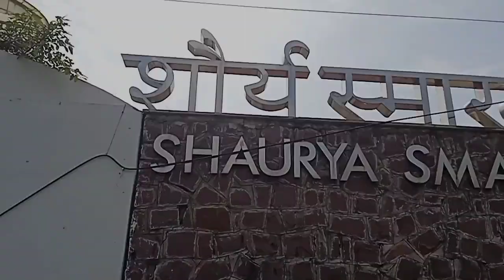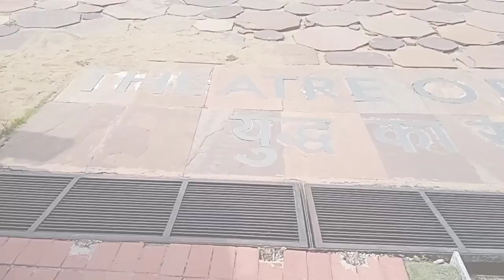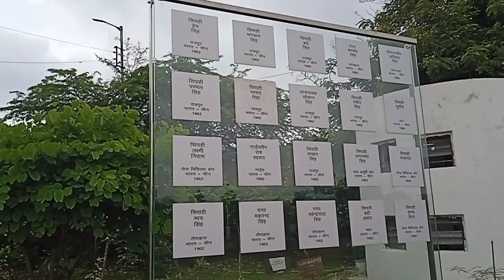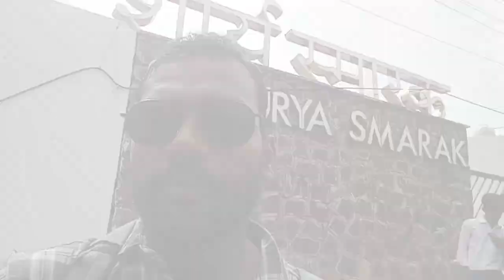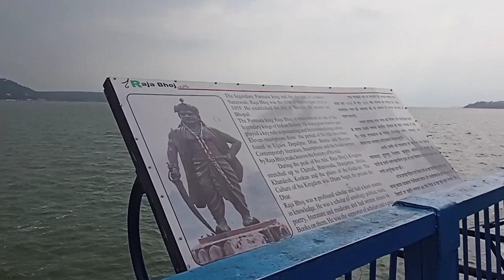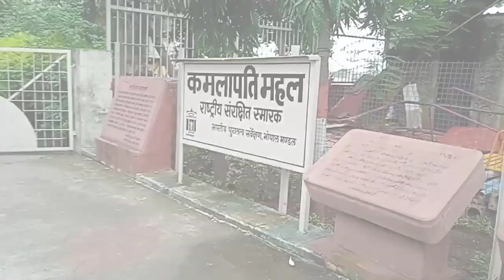झिलों की नगरी भोपाल ,Shaurya smarak,Lack view ,DB city